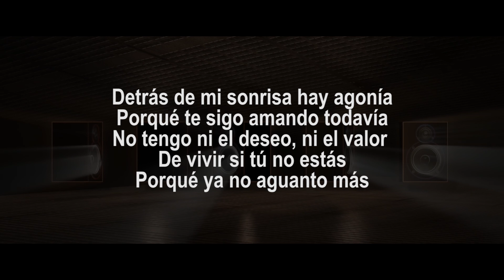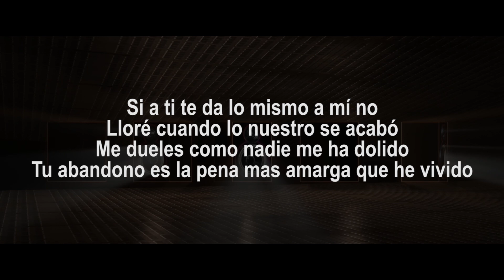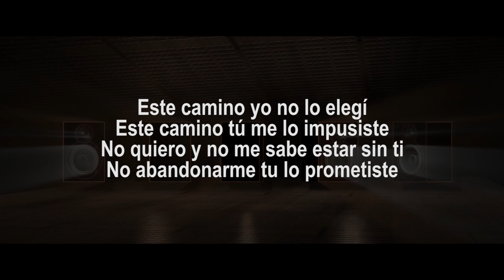En la Calle y en la Ruina (Letra) - Espinoza Paz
Información:
Canción: En la Calle y en la Ruina
Artista: Espinoza Paz